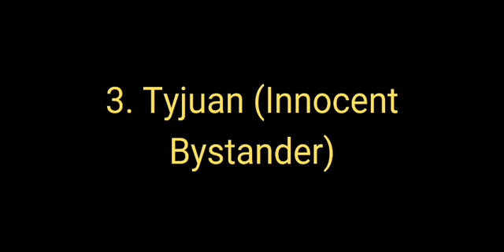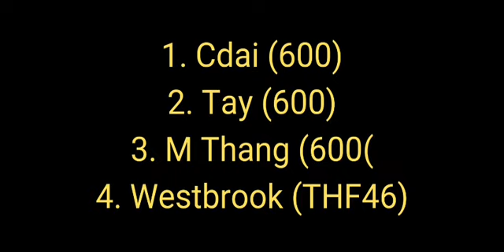Aero (051 Young Money) Bodies